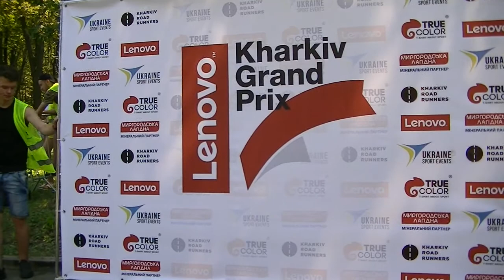Награждение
16 июля Kharkiv Trail 2016